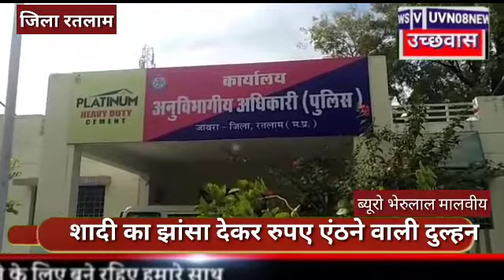जिला रतलाम थाना कालूखेड़ा अंतर्गत की घटना शादी का झांसा देकर रुपए एंठने वाली दुल्हन